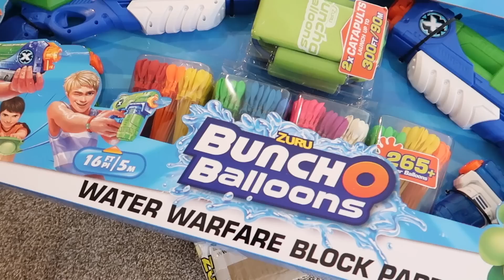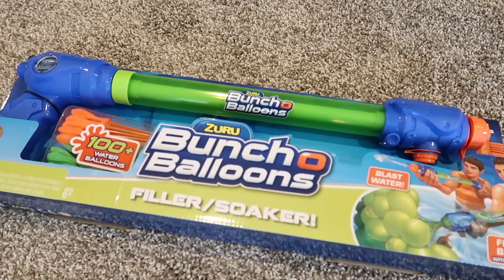Filming with 1000's of Bunch-O-Balloons !!!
ad This is a promotional video.

Zuru sent us TONS of brand new Bunch-O-Balloons toys for an upcoming Tic Tac Toy video and the girls are so excited! Lucy's preparing the studio for the video shoot and Jason is showing Addy and Maya a very cool piece of fan mail.